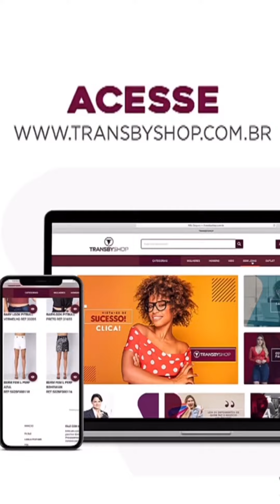Empresa consciente/ Atitude responsável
Sabemos que diante da pandemia, nossa forma de fazer negócio mudou. Adaptamos nosso atendimento, a fim de deixar nosso cliente sempre bem atualizado. Compre com a gente!